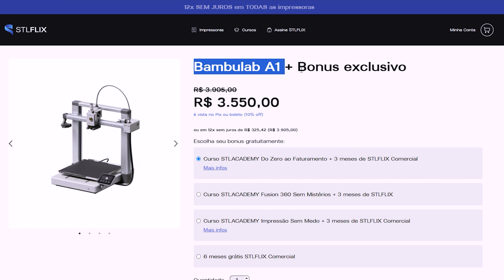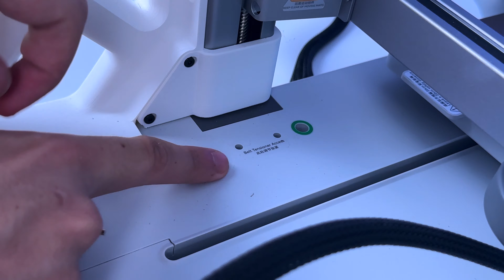Manutenção Preventiva nas Impressoras 3D Bambu Lab: Dicas para Aumentar a Vida Útil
No vídeo de hoje, vou ensinar como realizar a manutenção preventiva nas impressoras 3D da Bambu Lab! Essas impressoras avançadas são conhecidas pela alta qualidade e por exigirem poucos ajustes de calibração, o que gera dúvidas em muitos usuários sobre como garantir que elas continuem funcionando perfeitamente por muito tempo.

Neste tutorial, vou mostrar as melhores práticas para limpeza, lubrificação e até mesmo o ajuste da tensão das correias. Essas tarefas são fundamentais para manter sua impressora em ótimo estado e aumentar sua vida útil. 🛠️

Mesmo que as impressoras da Bambu Lab exijam menos ajustes, uma boa manutenção periódica pode evitar problemas no futuro e garantir que você continue obtendo impressões de alta qualidade. Não deixe de assistir ao vídeo completo e aprender tudo o que você precisa para cuidar da sua impressora 3D.

Se você usa uma BambuLab, este vídeo é essencial para você! 👍